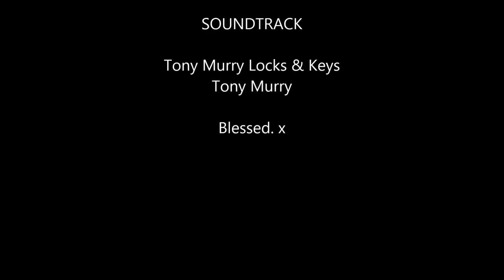Tony Murry / Tony Murray Locks & Keys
I had this song in my head for 32 or so years after hearing it on John Peel and found it today on the net finally. No one else has uploaded so here it is, I would be interested in more info, or is there a dub version or other songs of the same riddim?! No images of Tony Murry,  so some of my beautiful family, my first video attempt, I make no apology! Blessed